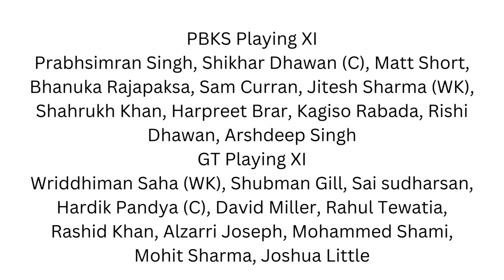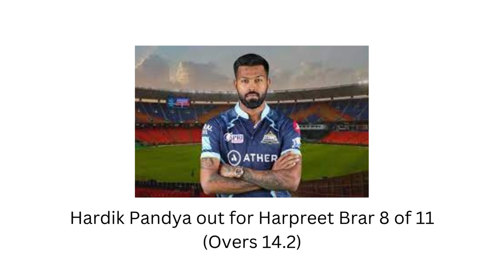IPL 2023 Match 18 PBKS VS GT _Wanderlust India